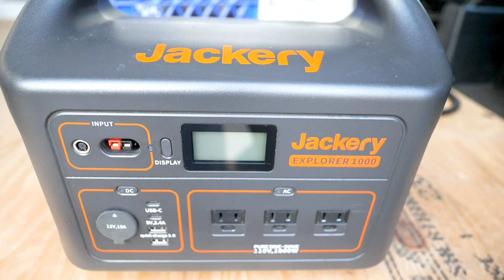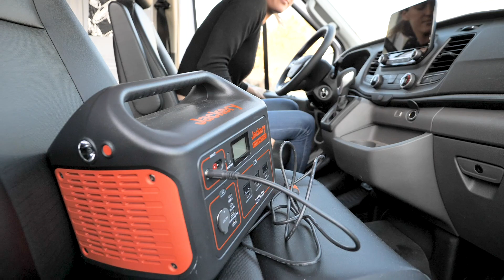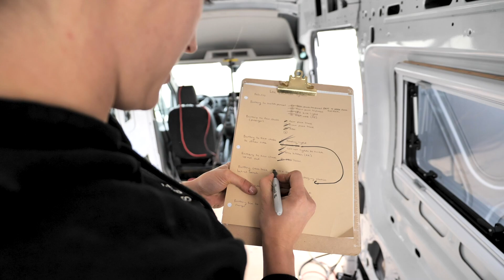Do this before you Insulate | Lee's Van Build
Tackling a van build is NO joke. Although it's fun to share all the big milestones along the journey, what you don't often see is all the behind the scenes making decisions and figuring out problems you didn't even know needed solving. Come along with me for a day in the life of my van build and get a real taste of what it takes if you're thinking of converting a van of your own!

A huge thank you to Jackery for sponsoring this episode of my van build. The link for the 1000W power bank seen in this video is listed below ⇣

I will be sharing my van build series on the Max & Lee platform for these next few months and will eventually be transitioning fully to Life With Lee. I would love to share more with you!